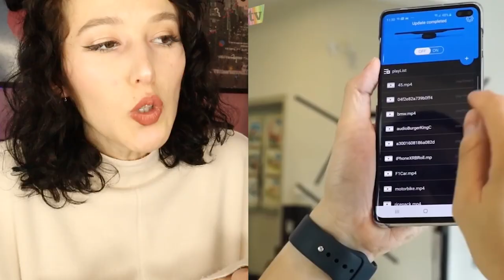İHTİYACINIZ OLDUĞUNU HİÇ BİLMEDİĞİNİZ İLGİNÇ ŞEYLER! #4 (tiktok)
Merhabalar ben Sibel Özekici , Bu videoda ihtiyacınız olduğunu hiç bilmediğiniz şeylere baktım. Şaşırtıcı, komik ve eğlenceli bir video oldu. Umarım beğenirsiniz iyi seyirler...